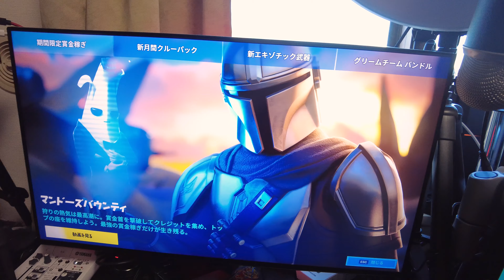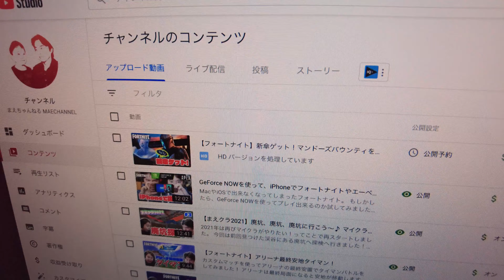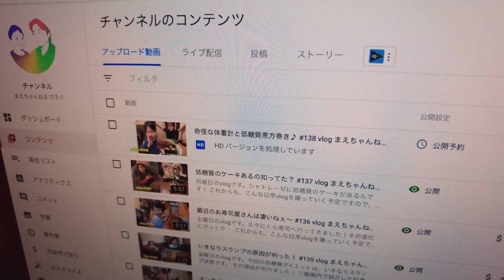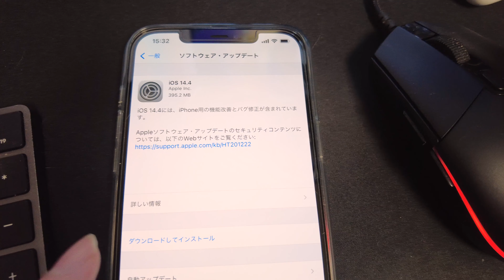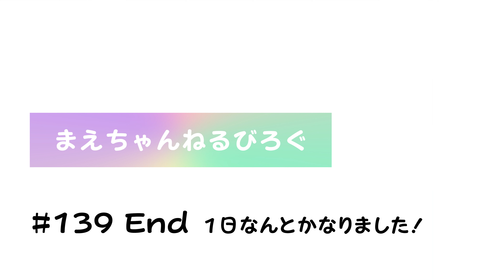軽い不整脈があるのでApple Watchで心電図Appやってみます！ #139 vlog まえちゃんねる びろぐ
先日のアップデートでApple Watchに心電図アプリが追加されました！
私は軽い不整脈持ちなのでアップデートして実際試してみました😊

撮影はDJI Pocket2で撮影しております。

▽まえちゃんねる Tシャツ 販売中♪